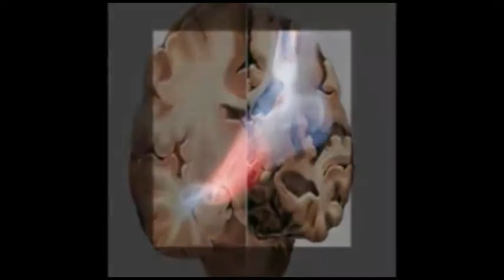ಪಟ್ಟಣದ ಮೂಲಭೂತ ಸೌಲಭ್ಯಗಳಿಗಾಗಿ 3 ಕೋಟಿ ಕಾಮಗಾರಿಗೆ ಸಚಿವರಿಂದ ಚಾಲನೆ